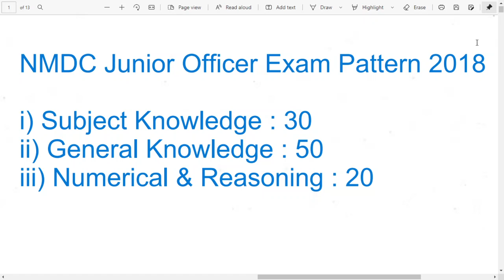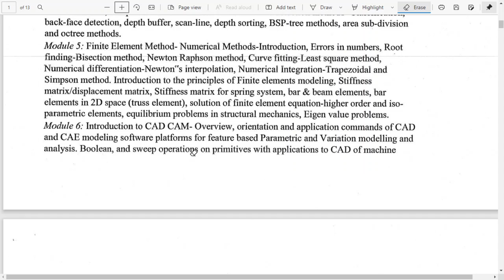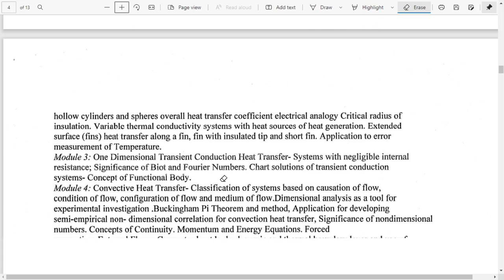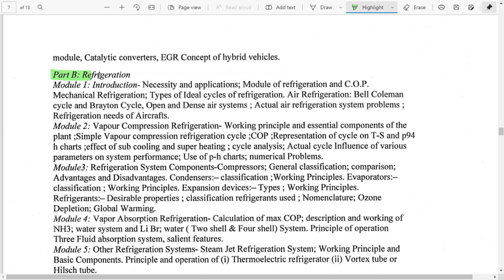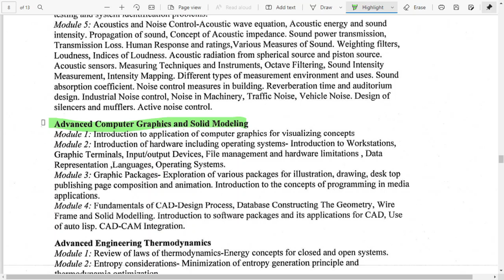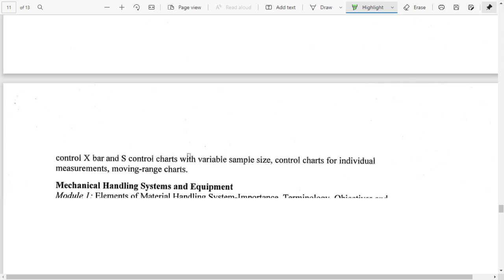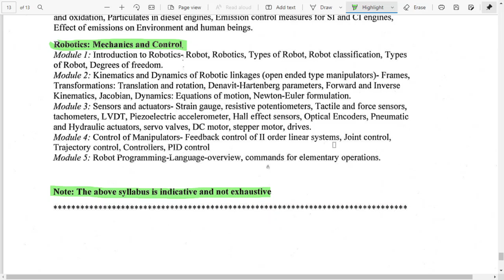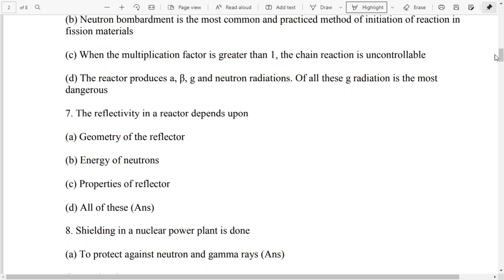NMDC JUNIOR OFFICER SYLLABUS & PREVIOUS YEAR QUESTION PAPERS !! DETAILED ANALYSIS !!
➤Mechanical Engineering Handbook (MADE EASY)
➤GATE PYQ till 2022 (MADE EASY)
➤ESE Preliminary Exam PYQ (Vol-1)
➤SSC JE PYQ
➤DRDO & ISRO PYQ
➤4400 MCQ Practice Book for Mechanical Engineering
➤UPPSC AE PYQ Book
➤PSU Practice Book Made Easy
➤Engineering Mathematics for GATE